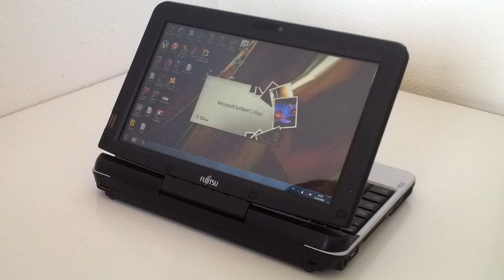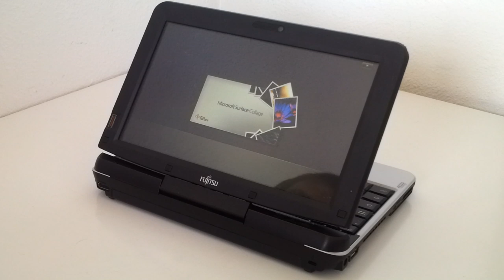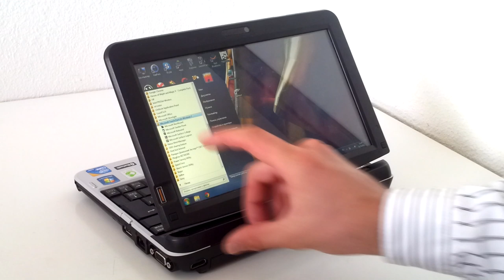Fujitsu Lifebook T580: Microsoft Touch Pack for Windows 7 и эмулятор Андройда